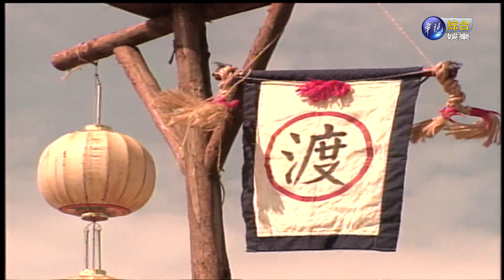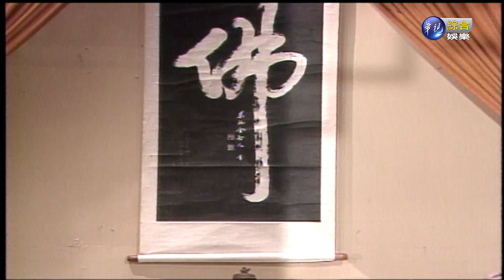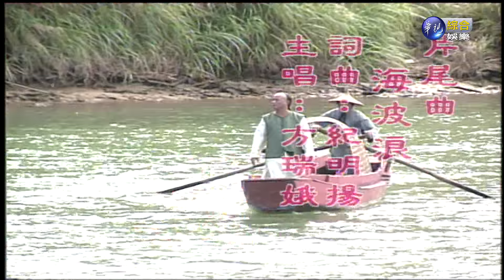世間媳婦 勸世媳婦-第24集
《世間媳婦》是1995年華視出品三部曲系列。分別為第一部《驚世媳婦》、第二部《勸世媳婦》、第三部《醒世媳婦》都將婆媳和夫妻之間關係展現的淋淋盡致。

●更多世間媳婦-勸世媳婦●